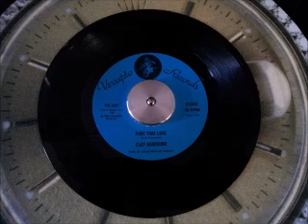CLAY HAMMOND - PART TIME LOVE